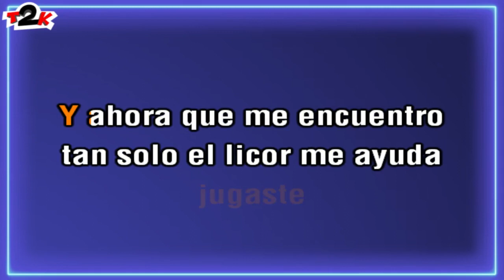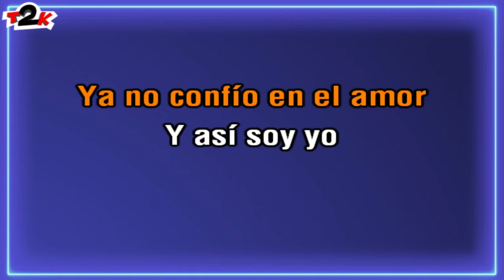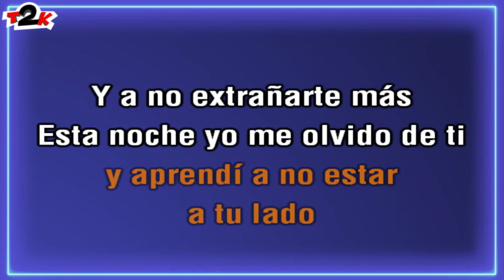Yan The One - 1000Botellas - Karaoke - Instrumental con Letra -T2K-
¿Te gusta? Dale 👍 ¿Te encanta? Invítame a un cafelito 💰 ¿Tienes una petición o encargo? Mira en la pestaña "Información" de mi canal

Agradezco vuestros comentarios. He hecho este vídeo por diversión. Enorme, @yan_theone. Enorme como músico, enorme como artista y, lo más importante, enorme como amigo

Nota para Cuarto Estudio SCP, The Orchard, propietarios de los derechos o cualquier otra persona u organismo involucrado en la producción, distribución y gestión de derechos de esta canción. Esta versión para karaoke está hecha desde el respeto para la canción original y el artista. Aún así, si creen que este vídeo incumple las leyes de copyright, por favor, hagánmelo saber y lo retiraré de inmediato.